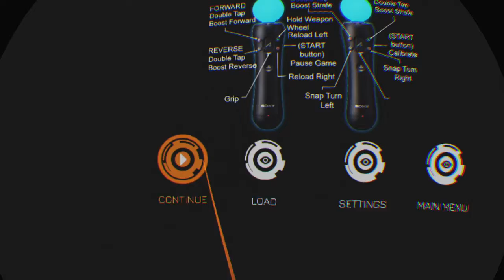Scraper First Strike on PSVR FPS Gameplay on PS4 Pro @ 720p - 60fps 12/2019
Pretty fun game